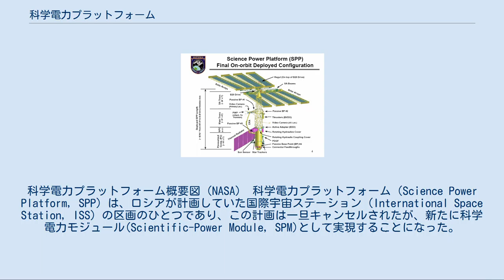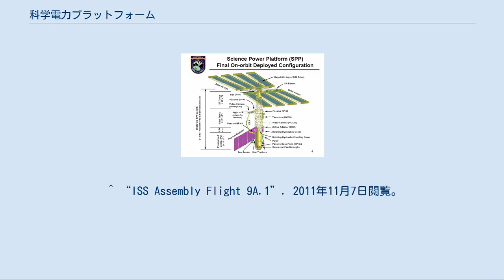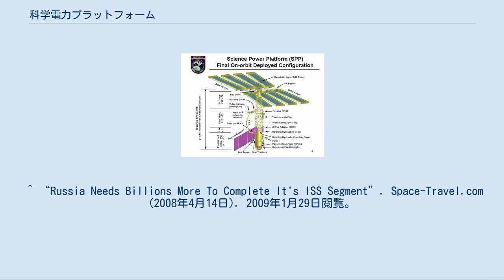科学電力プラットフォーム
科学電力プラットフォーム概要図（NASA） 科学電力プラットフォーム（Science Power Platform, SPP）は、ロシアが計画していた国際宇宙ステーション（International Space Station, ISS）の区画のひとつであり、この計画は一旦キャンセルされたが、新たに科学電力モジュール(Scientific-Power Module, SPM)として実現することになった。
SPPはプロトンロケットかゼニットロケットを使ってISSに運ばれる予定だったが（当初は、宇宙ステーションミール2号のために設計されたものだった）、米露の取引合意によりスペース・シャトルの9A.1フライトで打ち上げられることに変更された。
完成すれば太陽電池パネルを8枚装備(その後4枚に削減)し、ヨーロッパ宇宙機関が提供した欧州ロボットアーム(ERA)で保守点検作業をして、ISSの燃料を節約するためのロール方向のスラスタ制御を提供する予定であった。
欧州ロボットアームはISS計画の一環として現在も進行中であり、2015年以降にロシアのプロトン・ロケットで多目的実験モジュール(MLM)「ナウカ」とともに打ち上げられる予定である。
SPPはもし実現していればズヴェズダ区画の上部ドッキング装置に取りつけられる予定であったが、同場所には現在はミニ・リサーチ・モジュール2「ポイスク」が設置されている。
 当初SPPはロシア区画で必要とされる電力を、ISS全体（すなわちアメリカの区画）が発電する電力とは別に独立して作り出すことになっていたが、2006年3月のNASAとの合意で、不足する分はアメリカの区画から供給してもらうことになった。
構造試験のためにすでに製造されていた与圧モジュールの一部はミニ・リサーチ・モジュール1として転用され、2010年5月14日にスペース・シャトルSTS-132で打ち上げられザーリャ区画の下部ドッキングポートに結合された。
 ロシア区画の近年の主な製造元であるRKKエネルギア社は、2015年以降にロシアの新しいノードモジュール(NM）をMLMの下部にドッキングさせて、そこに2機の科学・電力モジュール(SPM)を追加することで、当初のISS計画に近いものを完成させることを提案しし、2012年12月に1機（SPM-1またはNEM-1）の開発を受注した。
MLMの打ち上げが遅れているため打上げは2017年以降となる。
この科学・電力モジュールは大型の太陽電池パネルを持つが、トラス構造は廃止された。
 ^ “ISS Assembly Flight 9A.1”. 2011年11月7日閲覧。
 ^ “RSC Energia after S.P. Korolev hosted training sessions for Russian cosmonauts on Node module being built for the International Space Station” (2014年4月9日). 2014年4月27日閲覧。
 ^ “Russia Needs Billions More To Complete It's ISS Segment”. Space-Travel.com (2008年4月14日). 2009年1月29日閲覧。
 ^ Sergei Shamsutdinov (2008年7月). “Program for Development of the Russian ISS Segment” (Russian). Novosti Kosmonavtiki. 2009年2月15日閲覧。
 ^ “Roscosmos entrusted RSC Energia with conducting activities under the International Space Station Scientific-Power Module Project” (2012年12月6日). 2014年4月27日閲覧。